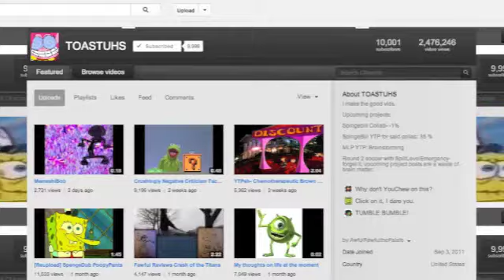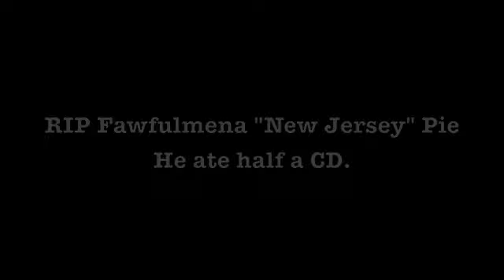YTP- Fawful Eats an Awful Falafle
Fawful's 10K sub special made by an obsessive fanboy in iMovie.